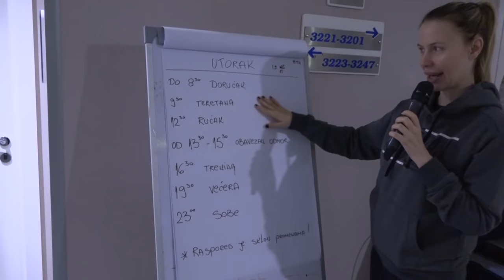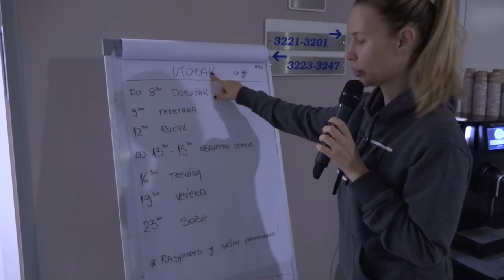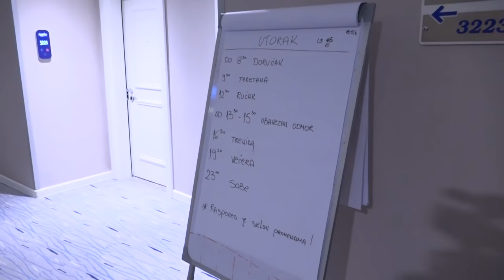'Iz mog ugla', Nemanja Stevanović.